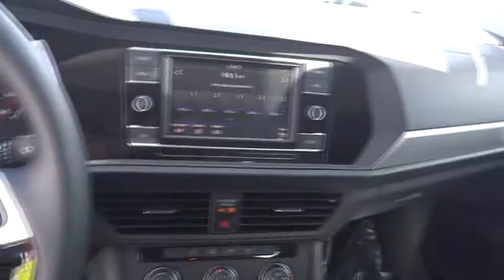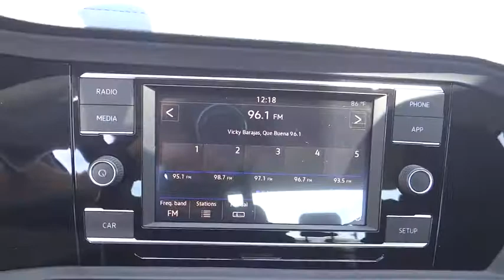2019 Volkswagen Jetta Ontario, Claremont, Montclair, San Bernardino, Victorville, CA V190079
Black New 2019 Volkswagen Jetta available in Ontario, California at Ontario Volkswagen. Servicing the Claremont, Montclair, San Bernardino, Victorville, CA area.

Ontario VW
701 S. Kettering Drive

2019 Volkswagen Jetta 1.4T S Black 1.4L TSI 40/30 Highway/City MPG
DRIVER ASSISTANCE PACKAGE  -inc: Blind Spot Monitor w/Rear Traffic Alert  Heated Side Mirrors  Forward Collision Warning  Autonomous Emergency Braking (AEB) and pedestrian monitoring,Turbocharged,Front Wheel Drive,Power Steering,ABS,4-Wheel Disc Brakes,Brake Assist,Aluminum Wheels,Tires - Front All-Season,Tires - Rear All-Season,Power Mirror(s),Rear Defrost,Intermittent Wipers,Variable Speed Intermittent Wipers,Daytime Running Lights,Automatic Headlights,AM/FM Stereo,MP3 Player,Bluetooth Connection,Auxiliary Audio Input,Smart Device Integration,Steering Wheel Audio Controls,Bucket Seats,Pass-Through Rear Seat,Rear Bench Seat,Adjustable Steering Wheel,Trip Computer,Power Windows,Keyless Entry,Power Door Locks,Cruise Control,A/C,Cloth Seats,Driver Vanity Mirror,Passenger Vanity Mirror,Floor Mats,Engine Immobilizer,Traction Control,Stability Control,Front Side Air Bag,Tire Pressure Monitor,Driver Air Bag,Passenger Air Bag,Front Head Air Bag,Rear Head Air Bag,Passenger Air Bag Sensor,Child Safety Locks,Back-Up Camera